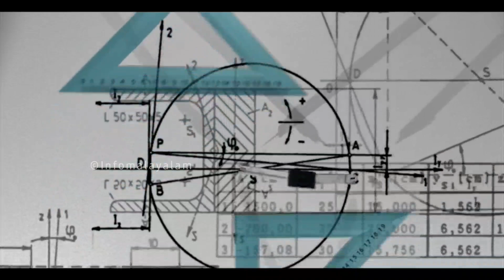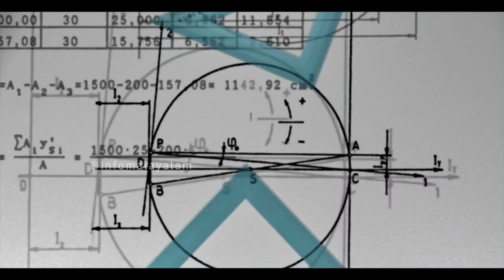ജില്ലകളിൽ അവധി❗️Kerala Rain Weather Today News Live | School Holiday News Malayalam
tomorrow school leave news in malayalam
news today malayalam school leave
school news today malayalam
daily updates malayalam
news live malayalam
rain alert kerala today
rain news kerala
rain news school leave malayalam
rain news today malayalam
weather report malayalam
Monsoon